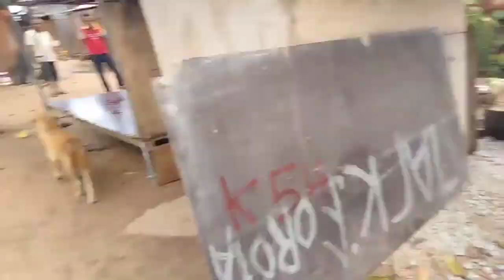NAUGTHY MONKEY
naugthy monkey#baby monkey#monyet nakal#monyet cerdas#monyet pintar